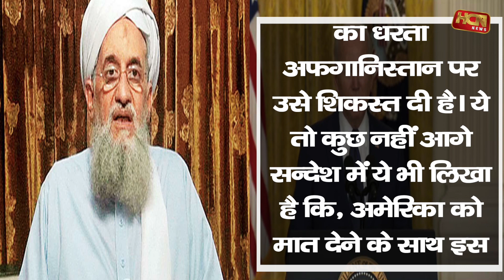अलकायदा और तालिबान दोनो ने कश्मीर को लेकर किया बड़ा ऐलान ! | Al qaeda on Kashmir | HCN News